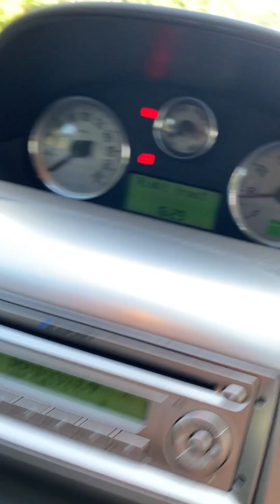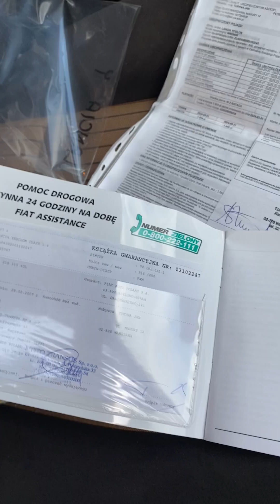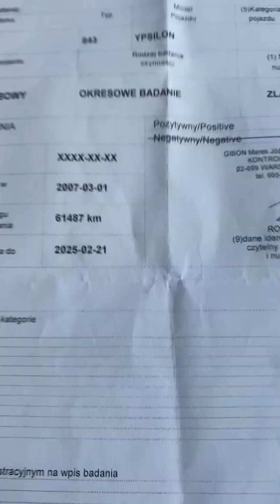LANCIA YPSILON Y 2007 1.4 Benzyna MPI 95 KM - AUTOMAT - SPRZEDAM I sell Tel 515114103 WIGE Capital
LANCIA YPSILON Y 2007 1.4 Benzyna MPI 95 KM - AUTOMATYCZNA SKRZYNIA BIEGÓW

Salon Polska. Pierwszy właściciel od nowości.

Auto naprawdę ma 62 tyś km przebiegu !

Od nowości wyłącznie jeden właściciel.
Kupiona w salonie LANCIA w Polsce jako nowe fabrycznie auto.
Jest bezwypadkowa i garażowana.
Fajna wersja - dwukolorowa.

Wyposażenie:
- klimatyzacja (działa bardzo dobrze)
- komplet 6x poduszka powietrzna
- czujniki parkowania tył
- aluminiowe felgi
- komputer pokładowy
- elektryczne szyby
- elektryczne lusterka
- welurowa tapicerka
- wspomaganie kierownicy + opcja CITY
- ABS, ASR, ESP

Serwisowane auto:
- rozrząd ma 4 tyś km przebiegu
- olej ma 4 tyś km przebiegu
- 2x koła z oponami lato i zima w bdb stanie
- zawieszenie po dużym serwisie: wahacze, stabilizatory, sprężyny
- 2 oryginalne kluczyki
- komplet dokumentów od nowości: homologacja, faktura zakupu, oryginalna instrukcja i książka serwisowa

Wystawiam fakturę VAT marża, a więc kupujący nie musi płacić podatku PCC - 2% w urzędzie skarbowym.
Ubezpieczenie OC do lutego 2025.
Przegląd techniczny do lutego 2025.

W razie pytań, proszę o kontakt telefoniczny.

Lancię można oglądać w Skrzeszewie k. Legionowa, 20 km od Warszawa Białołęka.